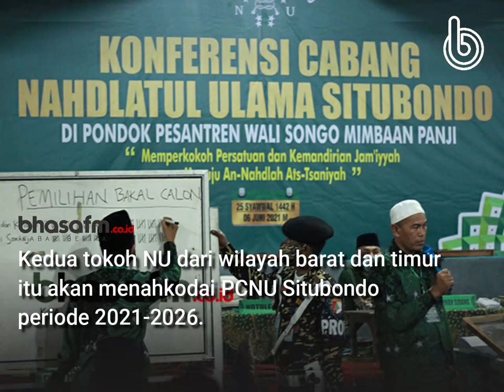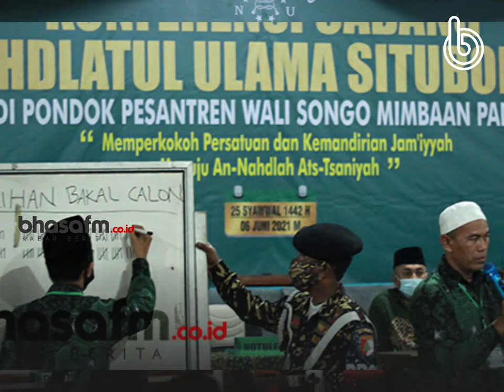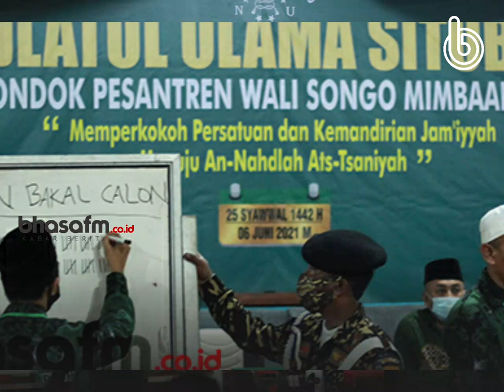Kiai KH Zainul Mu'in Husni dan KH Muhyidin Khotib Terpilih Jadi Rois Syuriah danTanfidzPCNUSitubondo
Situbondo- Konfrensi Cabang (Konfercab)  Nahdlatul Ulama Situbondo, memilih KH. Zainul Mu'in Husni sebagai Rois Syuriah,  dan KH. Muhyiddin Khotib, sebagai Ketua Tanfidziyah. Kedua tokoh NU dari wilayah barat dan timur itu akan menahkodai PCNU Situbondo periode 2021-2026.

Konfercab yang berlangsung di Pondok Pesantren Wali Songo, Kelurahan Mimbaan, Kecamatan Panji, berakhir dengan drama pemilihan Ketua Tanfidz. Dimasa penjaringan calon, perolehan suara KH. Muhyiddin Khotib dan KH. Zaini Sonhaji berlangsung sengit.

Perolehan suara keduanya berkejaran hingga membuat peserta konfercab tak berhenti menghela nafas. Saat penghitungan memasuki separuh suara peserta Konfercab, perolehan suara KH. Zaini Shonhaji sempat menyalip peroleh suara KH. Muhyidin. Tak berapa lama, suara KH. Muhyidin terus merangsek naik hingga berakhir mendapatkan 95 suara. Sedangkan KH. Zaini Sonhaji mentok diangka 82 suara.

Berbeda dengan pemilihan Ketua Tanfidz, KH. Zainul Mu’in terpilih sebagai Rois Syuriah melalui pemilihan Ahwa atau Ahlul Halli Wal Aqdi, terdiri dari lima orang anggota yaitu KHR. Muhammad Cholil As'ad, KH. Jaiz Badri Masduki, Habib Muhammad Abu Bakar al-Muhdor, KH. Zainul Mu'in Husni serta KH. Tamim Sufyan.

Sesuai AD,ART, KH. Zainul Mu’in sebagai Rois Syuriah terpilih merestui dan memilih KH. Muhyiddin Khotib sebagai Ketua Tanfidziah PCNU Situbondo, berdasarkan perolehan suara terbanyak dalam penjaringan bakal calon.

"Dengan singkat kami mengatakan, Bismillah Tawakkaltu ‘Alallah, semoga saya diberi kemampuan menerima beban sangat berat ini. Walau sangat berat kami bersedia menjadi Ketua Tanfidz PC NU Situbondo,” kata KH. Muhyidin Khotib di depan pimpinan sidang, Minggu, 6 Juni 2021.

Sementara itu, Khatib Syuriah Pengurus Wilayah Nahdlatul Ulama (PWNU) Jawa Timur, KH. Syafrudin Syarif, mengatakan bahwa Ketua PCNU terpilih harus merangkul semua kalangan. Kedepan NU harus satu visi dan misi serta bersinergi dengan semua kekuatan. Konfercab harus menjadi ajang konsolidasi bagi PC NU  Situbondo untuk maju bersama-sama.
Menurutnya, kedepan pengurus NU harus bisa melaksanakan panca harokah (gerakan), yaitu kaderisasi dan pendataan anggota, pendidikan berkualitas. Selain itu, PCNU harus memiliki fasilitas kesehatan (Faskes),  literasi dakwah digital dan peningkatan ekonomi melalui BMT.

Reporter: Zaini Zain